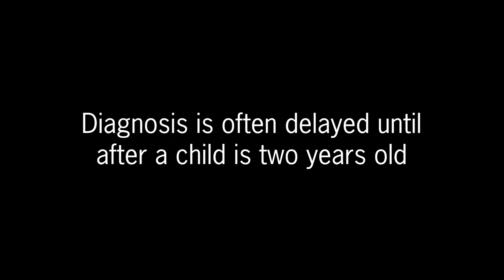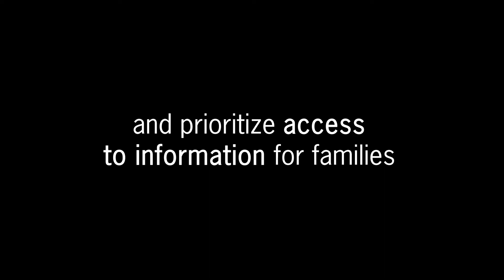Early Detection of Cerebral Palsy for High Risk Infants